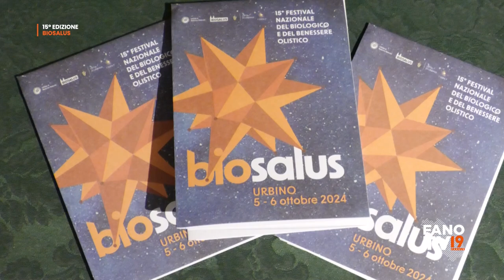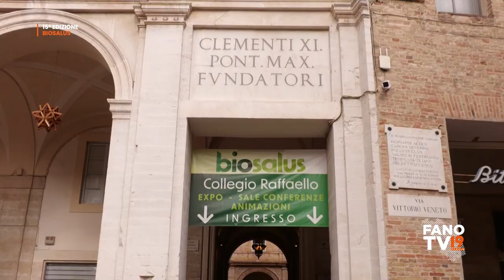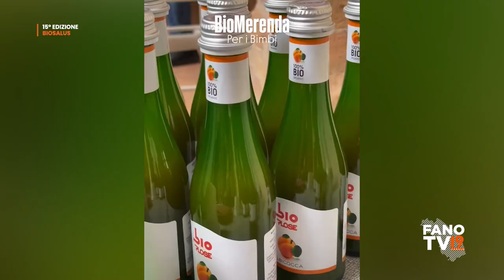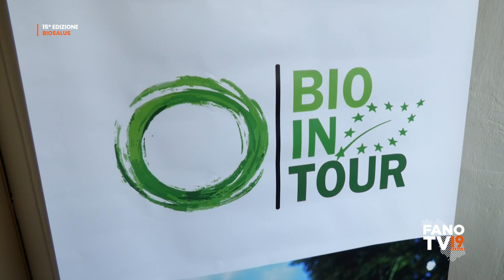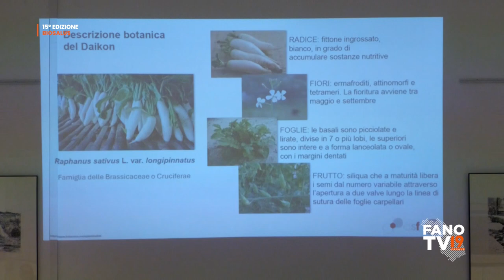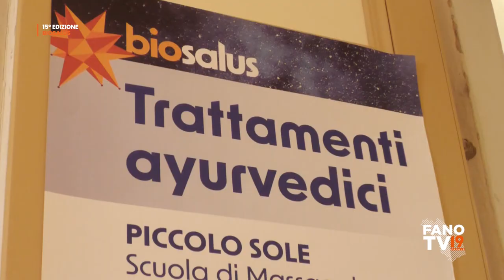15° Festival Nazionale del biologico e del benessere olistico - Biosalus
Urbino - 6 ottobre 2024